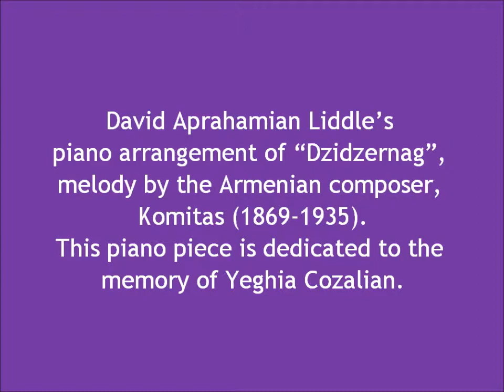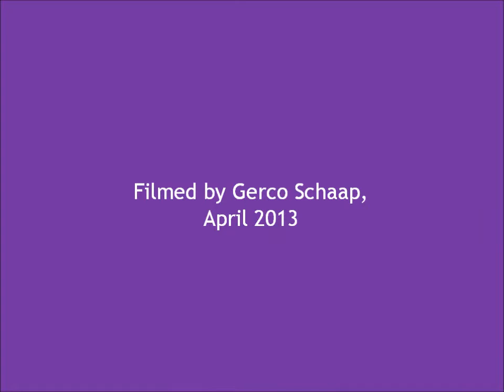David Aprahamian Liddle plays 'Dzidzernag'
David Aprahamian Liddle's piano arrangement of "Dzidzernag", melody by the Armenian composer, Komitas (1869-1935). This piano piece is dedicated to the memory of Yeghia Cozalian.
'Dzidzernag' means 'Swallow', the bird which flies halfway round the world every year.